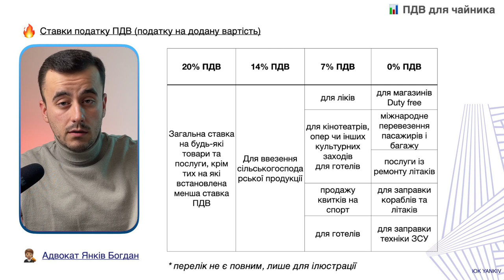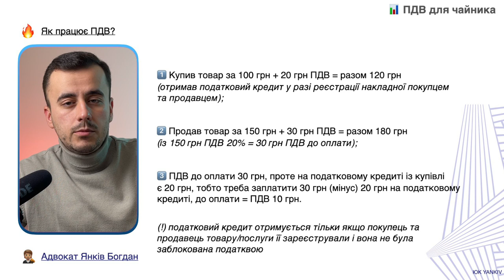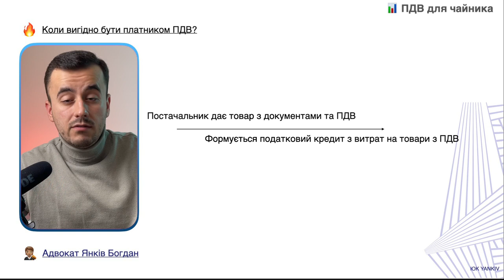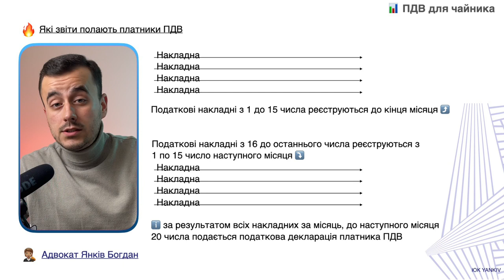ПДВ. Все що треба знати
ТАЙМ-КОД ⏯
00:00 - 00:44 Вступ до відео про ПДВ (податок на додану вартість)
00:45 - 01:25 Який розмір ПДВ?
01:26 - 03:43 Коли платиться ПДВ?
03:44 - 05:00  Як працює ПДВ та податковий кредит?
05:01 - 07:49 Кому вигідно бути платником ПДВ?
07:50 Звітність та проблеми платників ПДВ